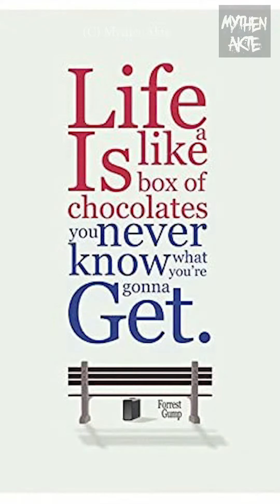Mandela Effekt Folge 26 - Forrest Gump - Life is Like a Box of Chocolates